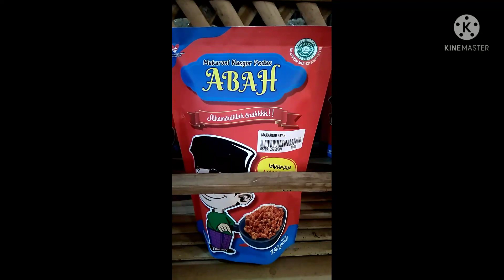oleh-oleh Jogjakarta. OLEH-OLEH JOGJAKARTA YA KE KAMPUNG SEMARANG AJA